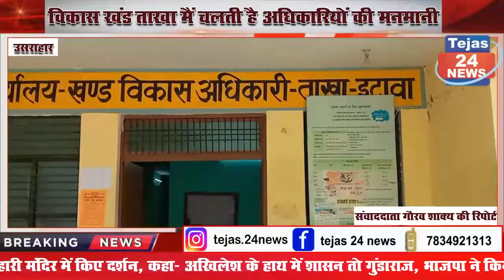विकास खंड ताखा मैं चलती है अधिकारियों की मनमानी